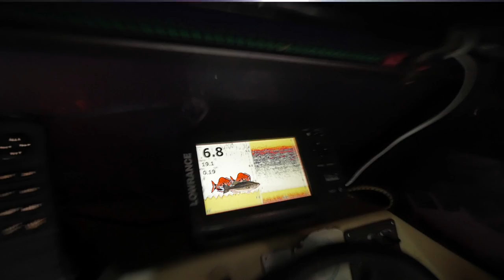We Need a Snapper For Young Zac Melbourne Fishing MISSION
Fishing MISSION Find a Xmas Snapper For 13 Year Old Zac Kenny is Late
Port Phillip Bay Melbourne Snapper Australia Catching Reds On Reedy's Rigz
Catching snapper On Reedy's Rigz  Snapper Port Phillip Bay Melbourne Australia Snell
Introducing Reedy’s Ultra Rig: A New and Much Improved Version of the Flasher Rig!
Australia is a noisy democracy, but there are a few things we can all agree on: There’s nothing more fun and exciting than fishing in Australia.
Fishing in Australia is a family activity, an excuse for everyone to get together – Mom, Dad and the kids. Grandma can join in too! Reedy’s Rigz makes high quality fishing gear and equipment for the whole family.
Yes, our pre-tied fishing rigs are just as useful to the professionals as they are to recreational fishers or those who enjoy fishing as a hobby or a sport.
Our Paternoster rigs such as the Flasher Rig are easy to use, highly effective and guaranteed to catch fish in their dozens, no matter which method you use or where you fish, on a boat, or on land.
Reedy’s Rigz is one of the most trusted and family friendly fishing brands in Australia. If you have purchased our fishing rigs before, you already know how good they are. If you haven’t already, well, what are you waiting for!
We believe in constant and continuous improvement, and we are happy to announce that the launch of a brand new fishing rig, by far the best fishing rig on the market, the Reedy’s Ultra Rig!
Introducing Reedy’s Ultra Rig
Reedy’s Ultra Rigz is a new and advanced type of fishing rig. It is a pre-tied, Paternoster rig that uses UV fibre and glows in the dark.
What’s a Paternoster Rig?
Reedy’s Ultra Rig is tied in a Paternoster formation. Using Paternoster rigs is one of the best long distance methods for catching fish. You can also use this method mid-range from close-in.
A Paternoster Rig such as Reedy’s Ultra Rigz has two main parts: One that has the lead attached and the other that has the hook attached. The main purpose of this rig is to offer as little resistance as possible to the fish, just as it moves off the bait.